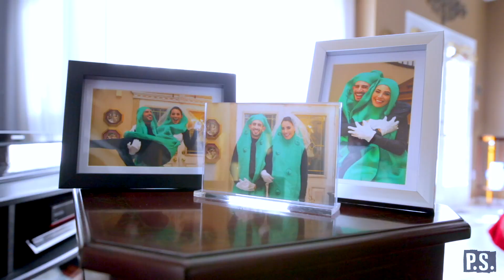IN A PICKLE | Paul and Stella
IN A PICKLE | P.S. Comedy
This is the story of a couple of pickles, in a pickle.
Tag someone who's PICKLED a fight with you!

Paul & Stella are “P.S.” Comedy
When a socially awkward quirky girl meets a handsome ugly face maker...

FIND US ONLINE:
Paul Loduca

Written/Directed/Edited by
Paul Loduca
Stella Nicole